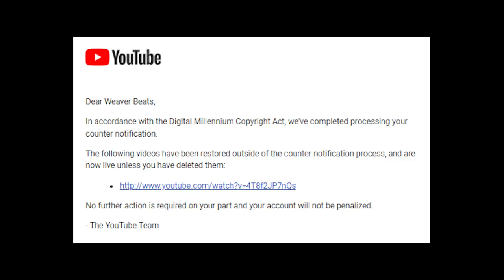Kyle Beats Copyright strike Fiasco (Part Two)